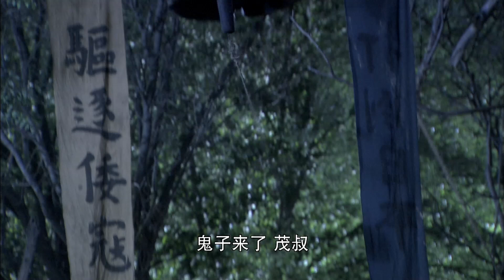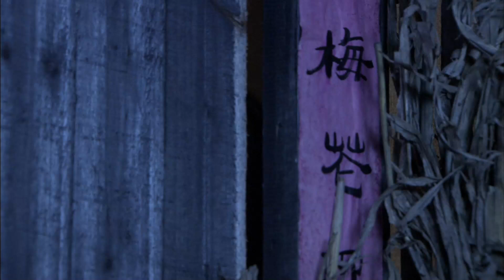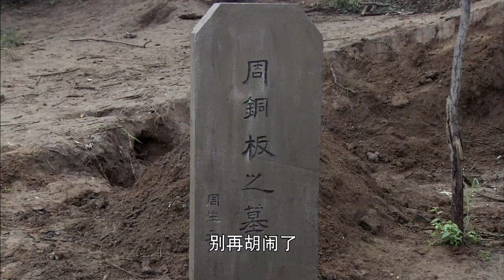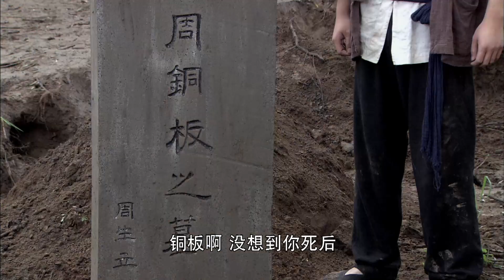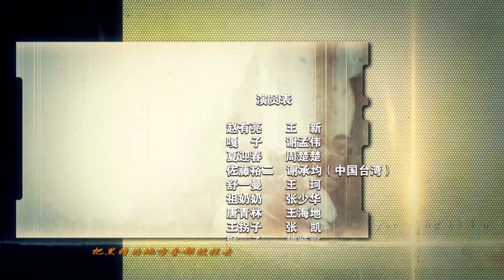【高清全集】我要当八路23丨热血青年亲眼目睹日本侵略者的残酷暴行，坚定走向抗日道路！王新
剧情介绍：
该剧讲述了抗日战争时期，几个历经生活坎坷、身份各异的青年，在目睹了日本侵略者的残酷暴行后共同走抗日道路的传奇故事。